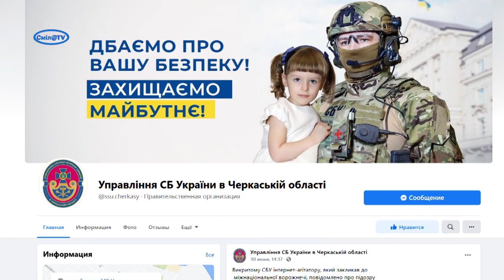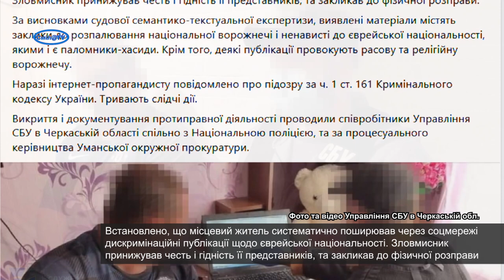Інтернет-агітатору, який закликав до міжнаціональної ворожнечі, повідомлено про підозру